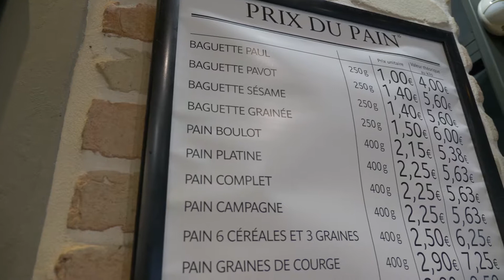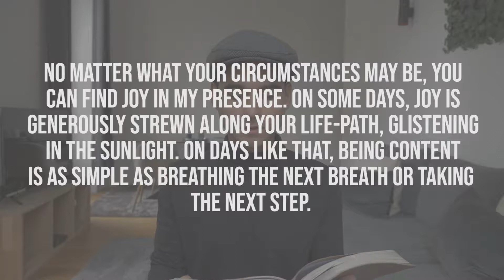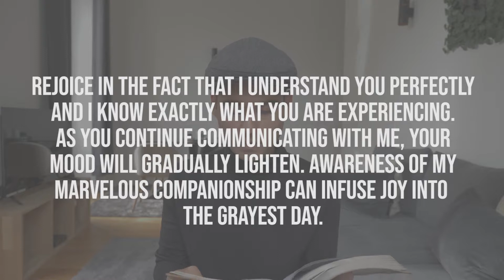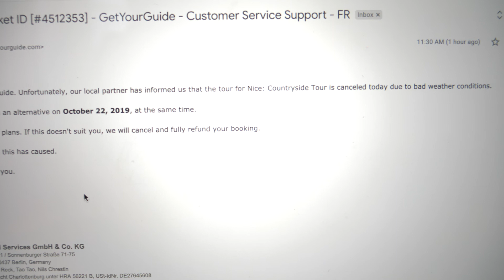The ONE Devotional You Must Have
While visiting France, I share the devotional every Christian should have. You will need a copy of this book for your spiritual walk.